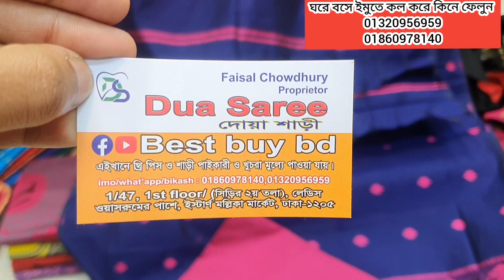অংসখ্য ডিজাইনার প্রিমিয়াম তাত জামদানী থ্রি পিস কিনুন।new premium quality Jamdani three piece.